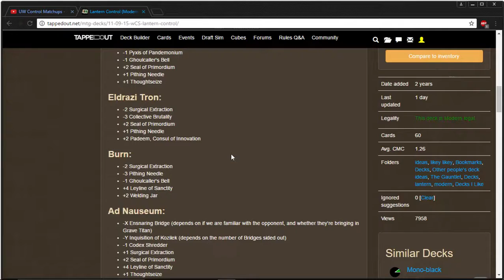Update to Tappedout Page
Going to start keeping my sideboard plans on the Tappedout page.